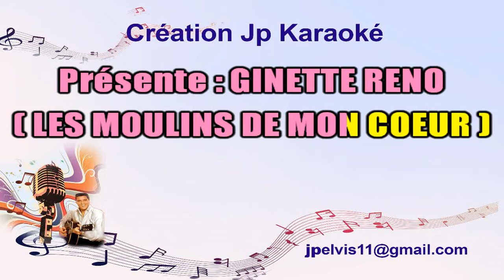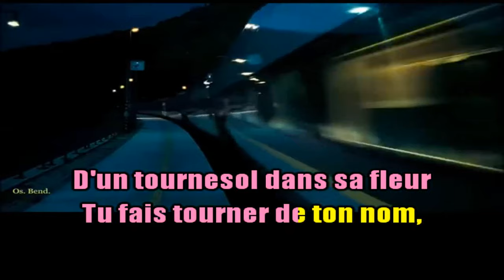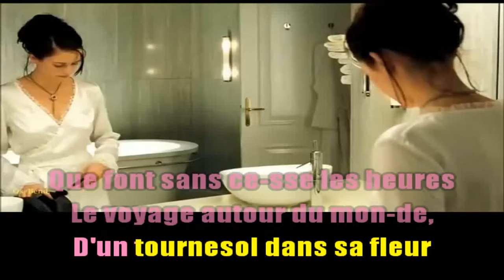KARAOKÉ Ginette Reno Les Moulins De Mon Coeur The Windmills of Your Mind Création JP karaoké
INEDIT :
Karaoké Créé par mes soins à partir de la très belle bande son originale de Recisio : The Windmills of Your Mind chantée par Ginette Reno.
La bande son en Français version Ginette Reno n'existant pas en bande son PRO.
Je voudrais du fond du coeur remercier les personnes suivantes pour leur soutien apporté à cette chaîne que je souhaite familiale et conviviale depuis sa création n'en déplaise aux grincheux et jaloux maladifs :
Gigi, Soulm, Nathalie Guérif, MJ (AUCREUXDETONOREILLE) Claudine Le Barbier, Véro, Domaz, Sylvia, Georgio, Pierrot, Lobo Francesco, PatMarc, Neptune, JC Poyetton, Voyou et le fidèle Neide du Brésil. MERCI à vous les amis (es)
Faire du bon boulot n'est pas passer son temps à critiquer ou dénigrer (voire  harceler) c'est juste essayer de se dire que l'on peut progresser et s'occuper se son travail avec le plus de respect possible envers ses abonnés.
Bon chant, bonne écoute et . . Aimons nous vivants ! 👍❤️🙏🌹😘🎶👍
JP